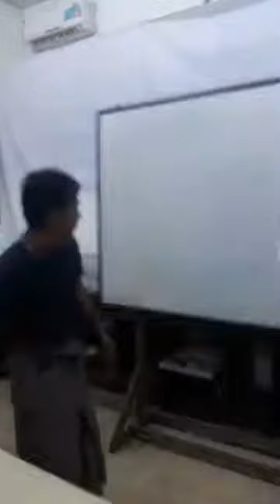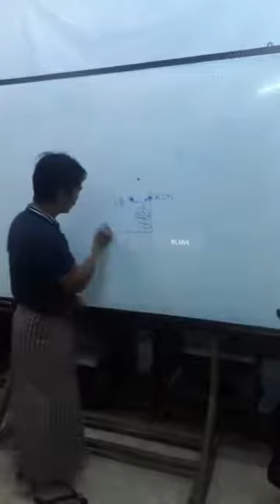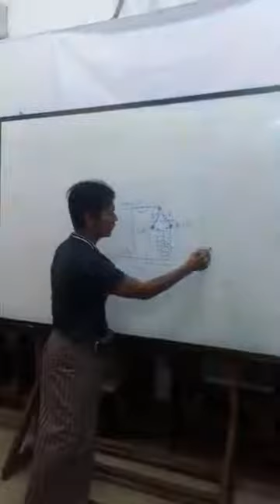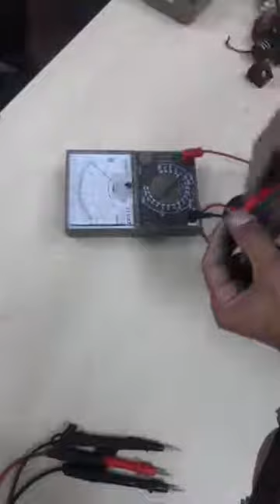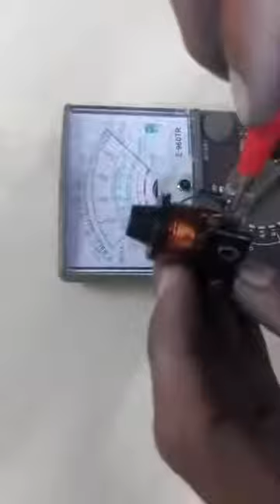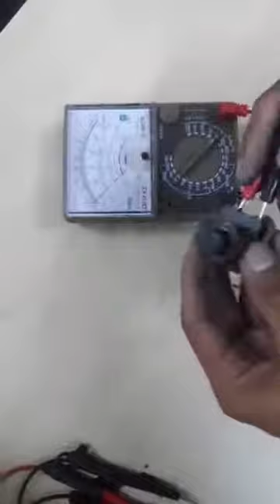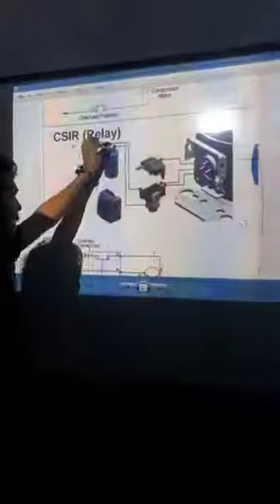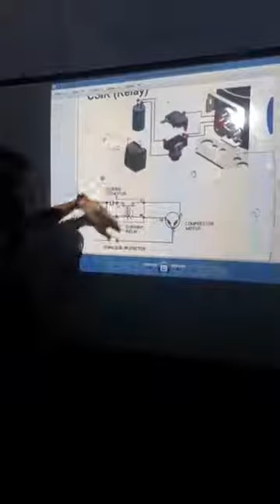Refrigerator Cpmpressor Relay ေရခဲေသတၱာ ကြန္ပရက္ဆာရီေလးမ်ားအေၾကာင္း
ေရခဲေသတၱာကြန္ပရက္ဆာရီေလးမ်ားအလုအလုပ္ပံု